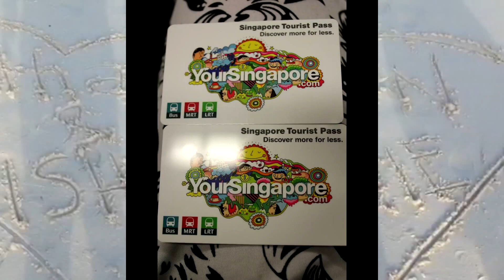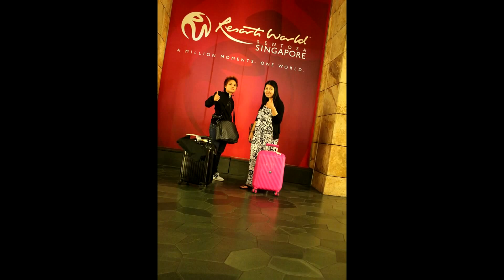Singapore & Maldives Anniversary 2013 (HD)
Singapore & Maldives Anniversary 2013

See yah! 🙂